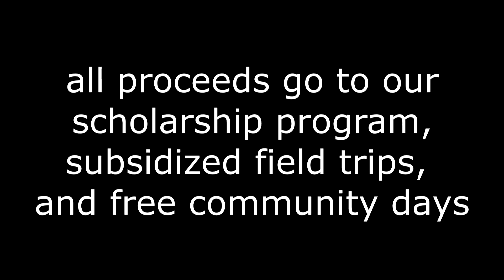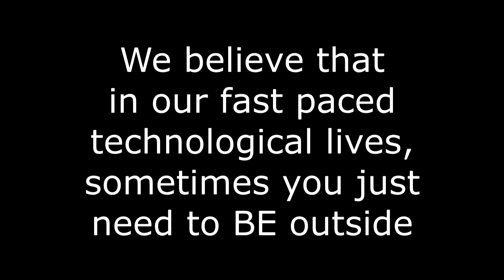Earth Night 2016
Earth night is how we celebrate earth day at the ranch.